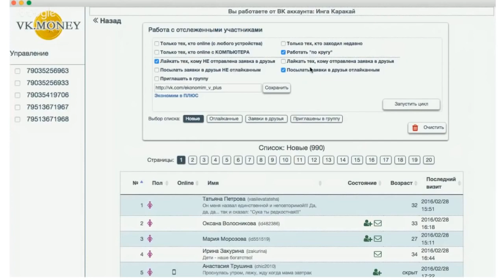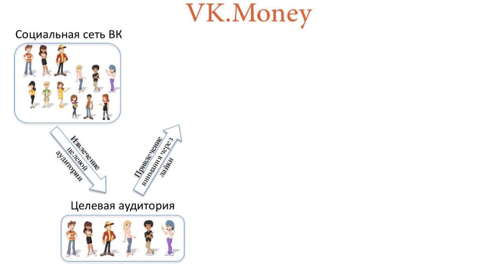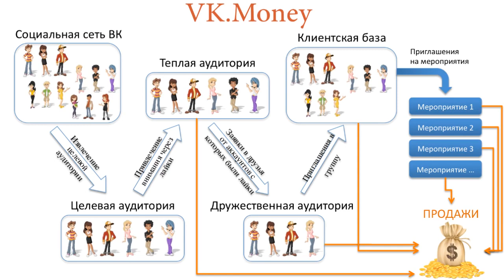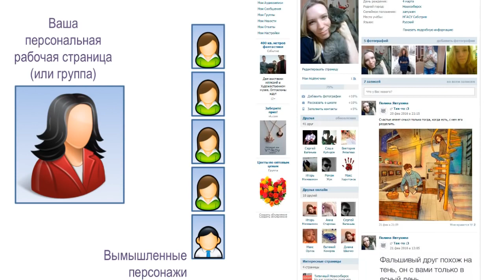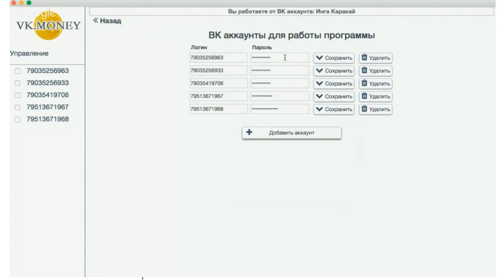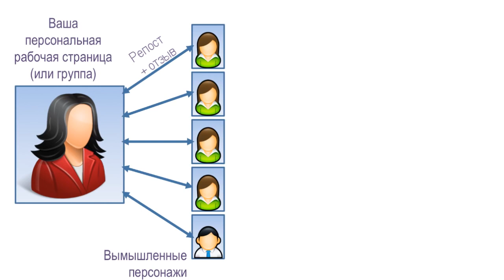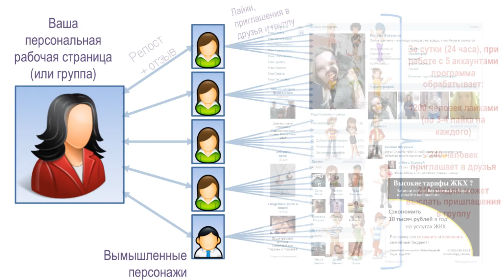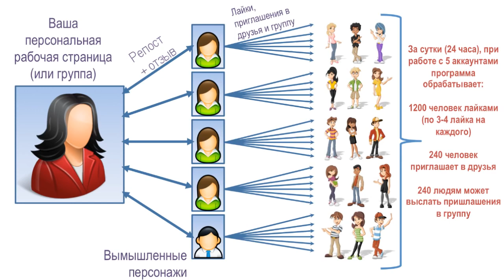Презентация VK Money N1 официальное видео от разработчика